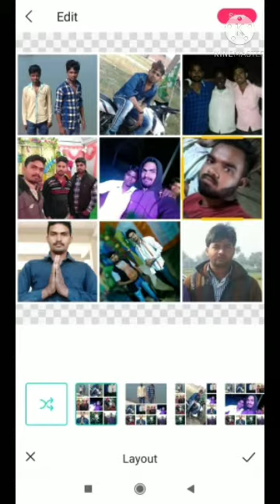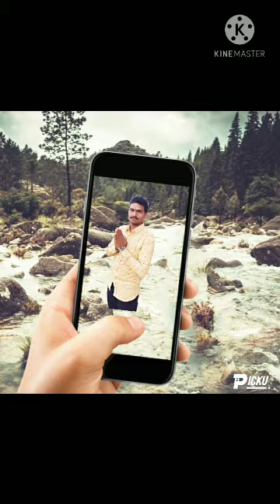28 March 2021